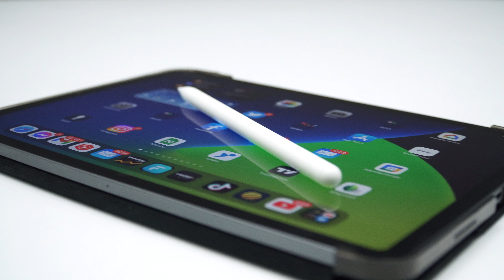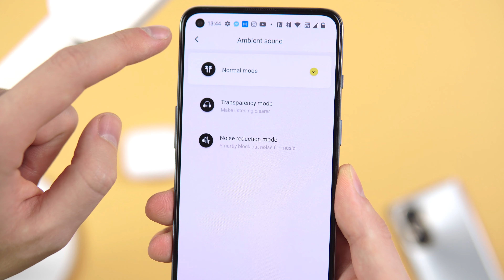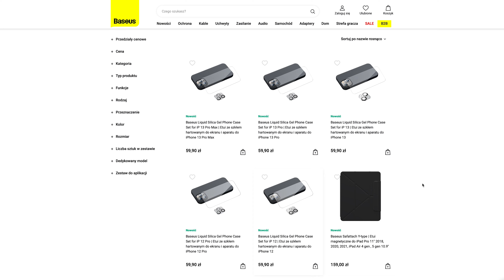Jakie Prezenty na ŚWIĘTA? - Baseus - Propozycje w RÓŻNYCH CENACH - Mobileo [PL]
Jakie prezenty na święta kupić? Znalazłem kilka ciekawych produktów Baseus na każdą kieszeń. Mam nadzieję, że ten świąteczny poradnik zakupowy, podpowie Wam, co kupić pod choinkę. Przed Wami gadżety na święta i pomysły na prezenty świąteczne :) Zapraszam na odcinek, Bartek Kułakowski / Mobileo PL.

Wstęp 00:00
Propozycja nr 1 0:13
Propozycja nr 2 1:23
Propozycja nr 3 2:16
Propozycja nr 4 3:12
Propozycja nr 5 4:12

Play jest partnerem kanału.